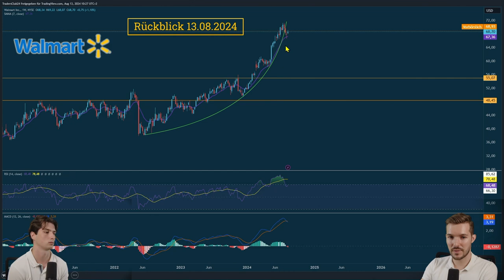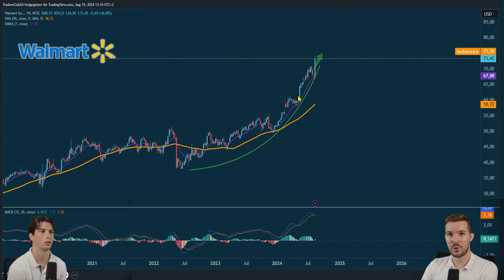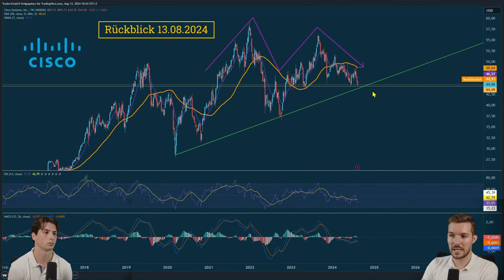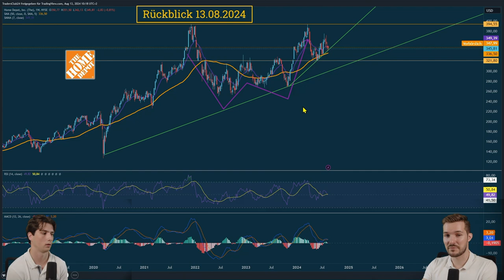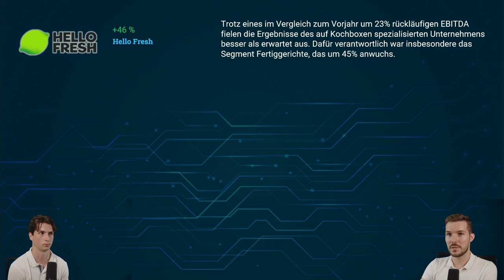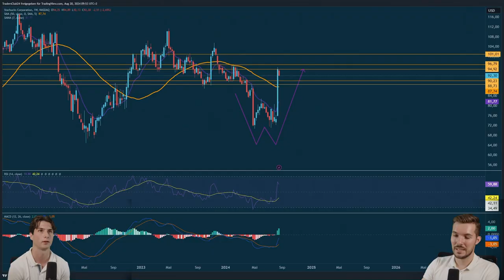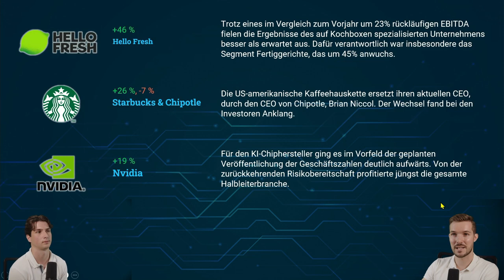Aktien News : Boom bei HelloFresh und Starbucks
📊 Überblick über die aktuellen Aktiennews

Die jüngsten Entwicklungen an den Aktienmärkten bieten eine spannende Mischung aus positiven Überraschungen und vorsichtiger Skepsis. Besonders die Einzelhandelsriesen wie Walmart und Home Depot haben die Erwartungen übertroffen, was auf eine robuste Verbrauchergesundheit hindeutet. Walmart hebt sogar seine Umsatzprognose für das kommende Jahr an, ein klares Signal für ein anhaltendes Wachstum im Konsumsektor. Ebenso zeigt Home Depot trotz allgemeiner wirtschaftlicher Unsicherheiten eine resiliente Aktienperformance, was den Optimismus der Anleger widerspiegelt.
💻 Technologische Effizienzsteigerung und ihre Auswirkungen auf den Aktienmarkt

Cisco Systems, bekannt für seine Netzwerktechnologien, konnte die Marktprognosen deutlich übertreffen und verzeichnete einen Aktienanstieg um 6 Prozent. Die Entscheidung des Unternehmens, 7 Prozent der Belegschaft abzubauen und verstärkt auf KI-basierte Effizienzsteigerungen zu setzen, wurde von den Investoren positiv aufgenommen. Diese Maßnahmen dürften die zukünftige Rentabilität des Unternehmens sichern und spiegeln sich bereits in einer optimistischeren Kursprognose wider.
🔋 Chiphersteller im Aufwind

Applied Materials, ein führender Anbieter von Ausrüstung für die Halbleiterproduktion, zeigte ebenfalls starke Ergebnisse. Mit einem Anstieg um 5 Prozent bestätigt die Aktie das anhaltende Momentum in der Halbleiterbranche. Die leicht angehobenen Quartalsprognosen lassen auf weiteres Wachstum in diesem Sektor schließen, was für Investoren im Technologiesektor von Interesse sein dürfte.
🤔 Skeptische Aussichten trotz positiver Ergebnisse

Trotz beeindruckender Quartalszahlen bleibt bei Home Depot eine gewisse Vorsicht spürbar. Die Bedenken hinsichtlich einer möglichen Rezession beeinflussen die Marktbewertungen, was sich auch in der Aktienentwicklung widerspiegelt. Insbesondere die Abhängigkeit von der allgemeinen Wirtschaftslage, vor allem im Bausektor, lässt Raum für vorsichtige Bewertungen der zukünftigen Aktienperformance.
🍽 Dynamische Entwicklungen im Lebensmittelsektor

HelloFresh erlebte einen beeindruckenden Kursanstieg um 46 Prozent, trotz eines Rückgangs der Profitabilität. Das Unternehmen plant eine Diversifizierung seines Geschäftsmodells und eine stärkere Expansion in den Einzelhandelsmarkt. Diese strategischen Veränderungen zeigen eine Anpassung an die veränderten Verbrauchergewohnheiten und könnten das Wachstumspotenzial des Unternehmens weiter steigern.
🔄 Strategische Führungswechsel und deren Markteinflüsse

Ein weiteres Highlight der Woche war der Wechsel des CEOs von Chipotle zu Starbucks. Diese Nachricht wurde von den Aktionären positiv aufgenommen, da der neue CEO voraussichtlich ähnliche Erfolge bei Starbucks erzielen könnte, wie er es zuvor bei Chipotle tat. Diese Führungstransitionen sind oft entscheidend für die zukünftige Aktienperformance und sollten von Investoren genau beobachtet werden.
📈 Links für weiterführende Informationen:

Für detaillierte Analysen und mehr zum Thema Aktien und Investments besuchen Sie